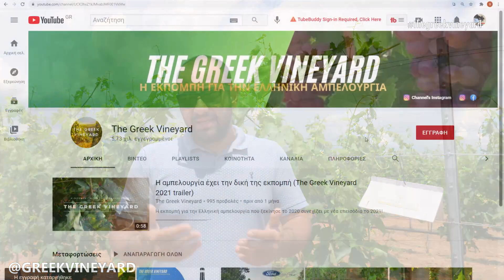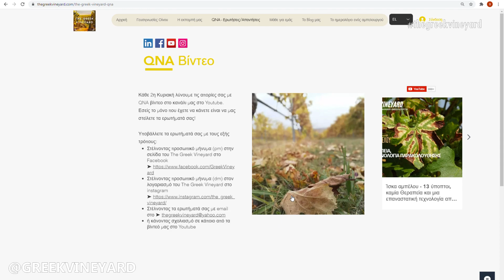Ευδεμίδα Αμπελιού | ΓΝΩΡΙΣΕ Τον ΕΧΘΡΟ Σου Και Αντιμετώπισέ τον!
Σε αυτό το επεισόδιο του the greek vineyard παρουσιάζουμε τον σημαντικότερο εχθρό της αμπέλου, την ευδεμίδα. Πως μπορούμε να παρακολουθήσουμε τον πληθυσμό, πως να την καταπολεμήσουμε και τι είναι το πρόγραμμα Κομφούζιο που από το 2020 συμπεριλαμβάνει και την καλλιέργεια της αμπέλου

Οι προσβολές απο Ευδεμίδα στο στάδιο της ωρίμανσης αυξάνει την πιθανότητα προσβολής απο βοτρύτη και όξινη σήψη!

Στείλτε τα δικά σας ερωτήματα με τους εξής τρόπους:
Α. Σχολιάστε σε αυτό το βίντεο (comment) ή σε όποιο βίντεο του καναλιού θέλετε!
Β. Στείλτε μας προσωπικό μήνυμα (pm) στην σελίδα του The Greek Vineyard στο Facebook ➤
Γ. Στείλτε μας προσωπικό μήνυμα (dm) στον λογαριασμό του The Greek Vineyard στο instagram ➤
Παρουσιάση
Τσινίδης Γεώργιος
Γεωπόνος/Οινολόγος MSc

0:00 Εισαγωγή
0:45 Ευδεμίδα - Τι προκαλέι
2:58 Πως παρακολουθείτε ο πληθυσμός
4:18 Καταπολέμηση Ευδεμίδας
6:05 Πρόγραμμα Κομφούζιο - Φερομόνες